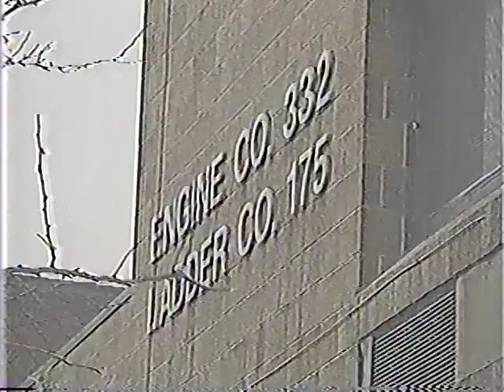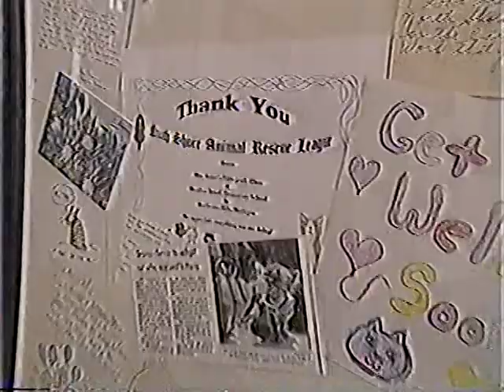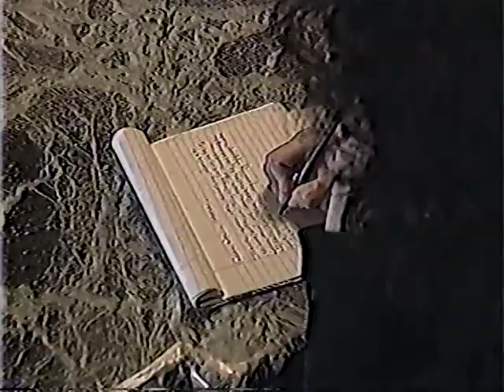Scarlett The Cat 3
Evening Magazine segment on Scarlett The Cat